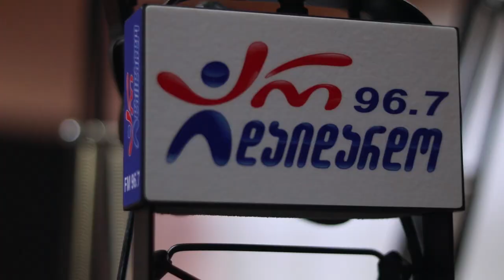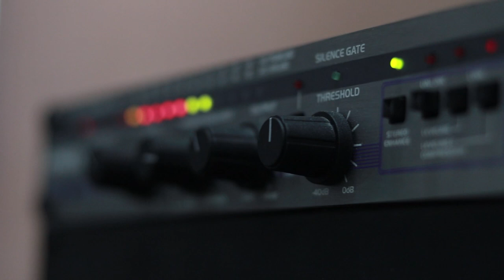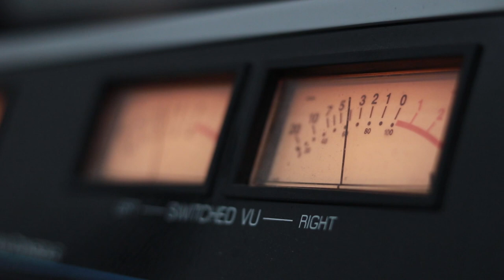მიშიკო რამიშვილი - მიყვარდი გიყვარდი. Live არ დაიდარდო / Mishiko Ramishvili - Mikvardi Gikvardi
2020 წ.  27 იანვარი
ლაშა რამიშვილის საავტორო გადაცემა "ღვინო დუდუკი ქალები". სტუმრად მიშიკო რამიშვილი. ცოცხალი შესრულება